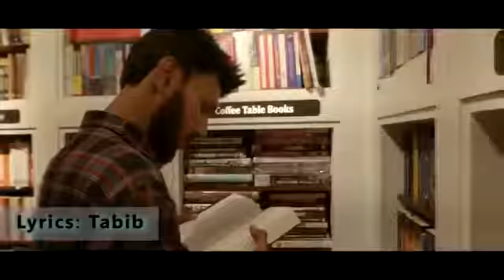Gully Boy Part 3 Official Song | Tabib | Rana